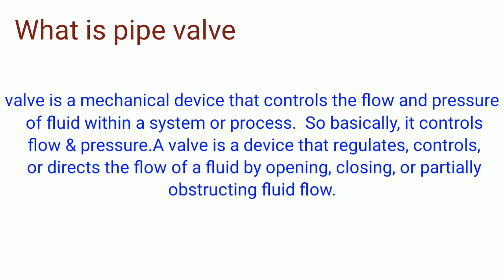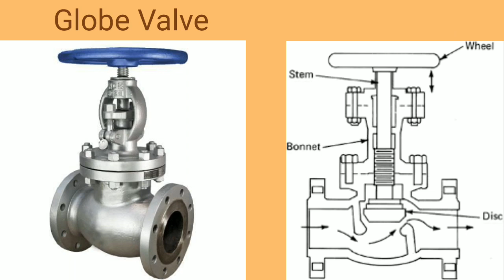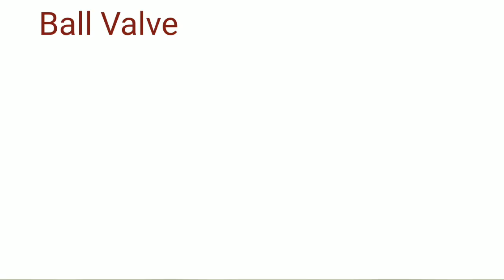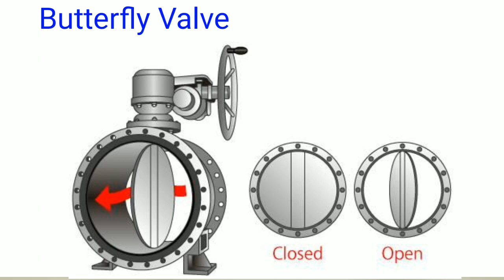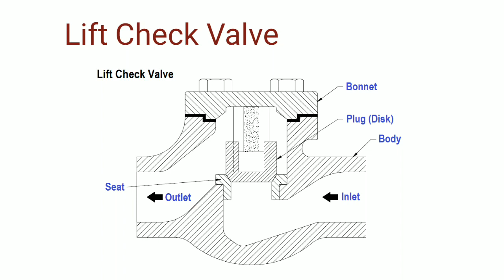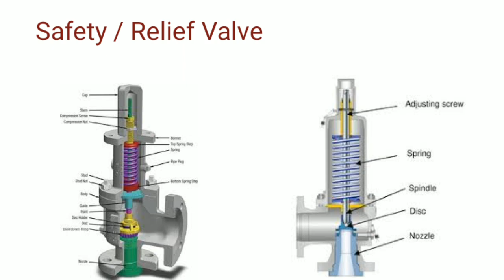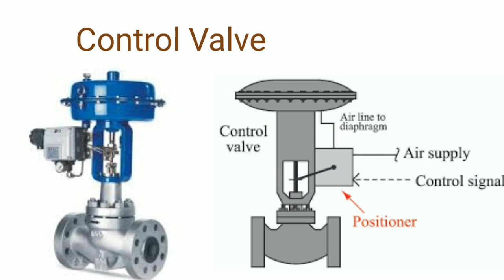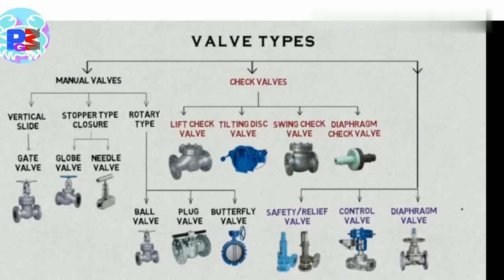Type of valves and function | types of valves in hindi |वाल्व के प्रकार हिन्दी में |gate ball globe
Hi Friends :
Iss video me oil and gas refinery petrochemical any industrial plant me use hone wale valves ball valve gate valve globe valve butterfly valve..etc aur kaun valve kha use hote hai ke bare me jankari diya hu .